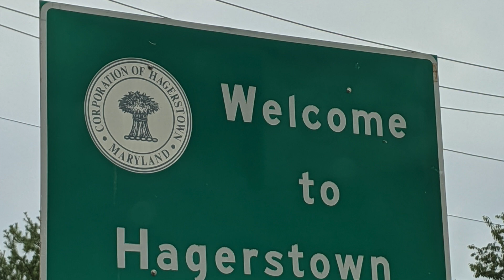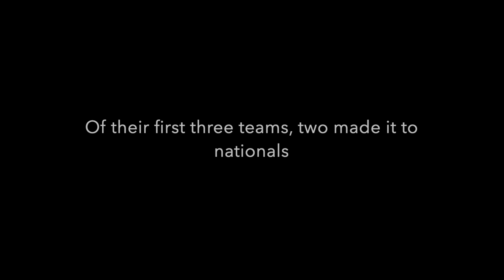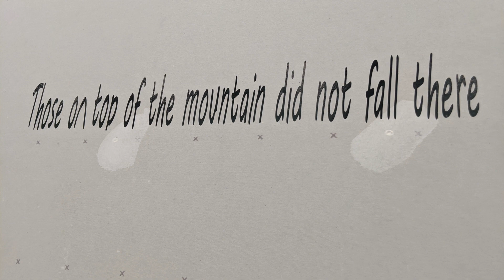Liberty Elite Volleyball Club Mini-documentary